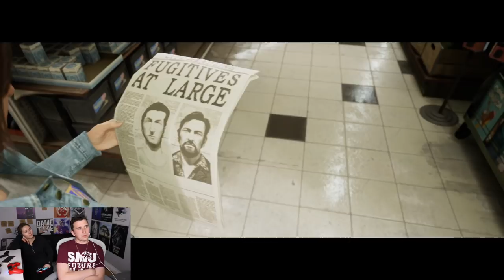Escaping from the Cops on a Boat! A Way Out Co-op Part 6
Welcome back to Part 6 of our A Way out series! Hope you enjoy :)